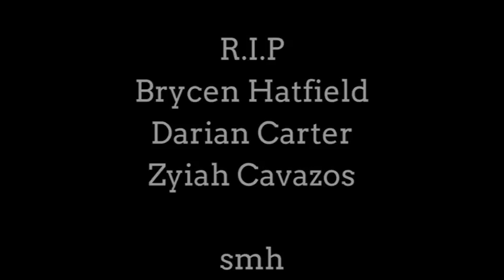We Went Back To The Haunted House...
Watch as Darian, Brycen, and Zyiah all head back to the house to explore. WE WERE ALMOST CAUGHT!

Shoutout:

-BNC Out